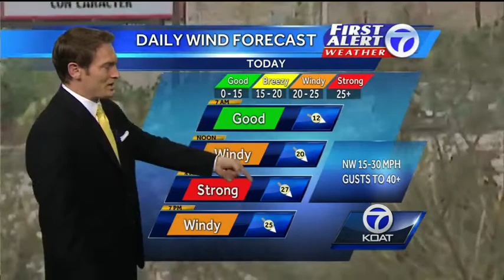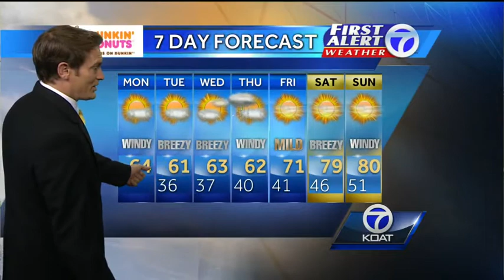Eric Weather Forecast for Monday April 28th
Windy today with temperatures staying in the mid 60s until friday